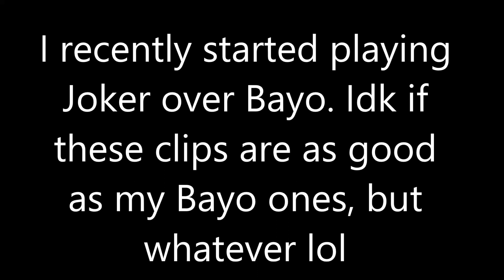Adieu- a Smash Ultimate Joker mixclip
song: Samsa- Cuttlefish